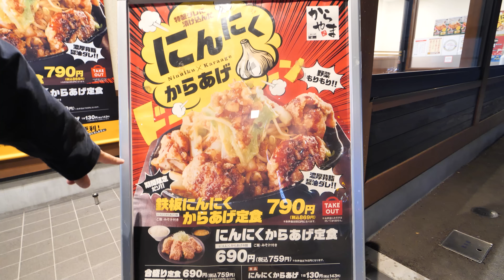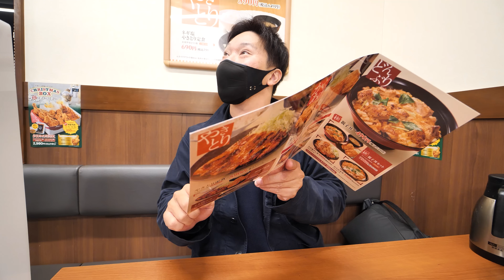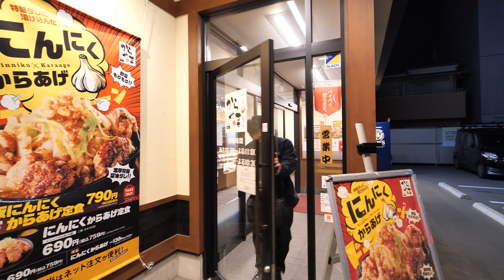【ジャンク飯】からやまの鉄板にんにくからあげ定食を爆食！【無限ご飯】